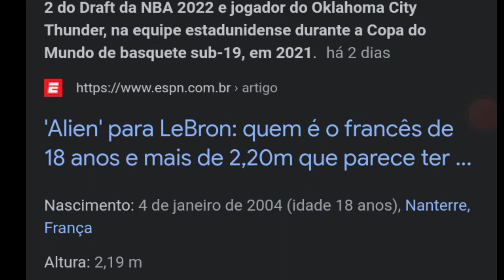WEMBANYAMA É UM UNICÓRNIO DO BASQUETE 🦄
TikTok: Melhor do basquete oficial

BASQUETE 🏀

🔥Assista até o final para não perder nada!🔥